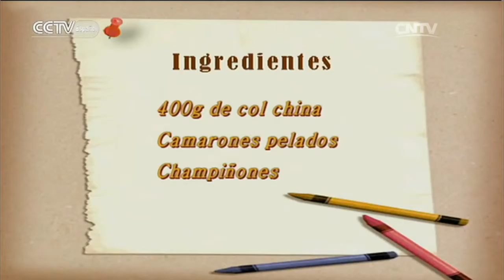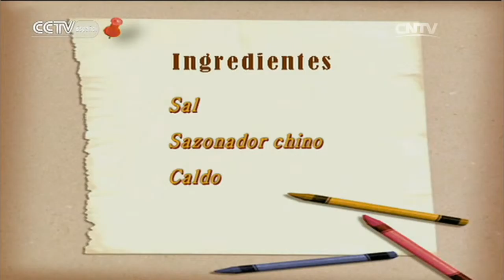Col china con camarón